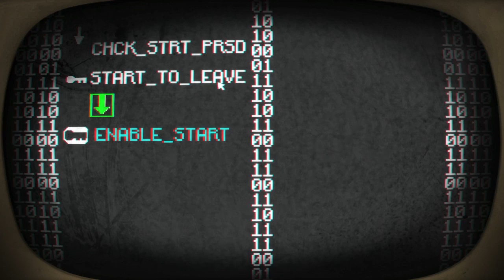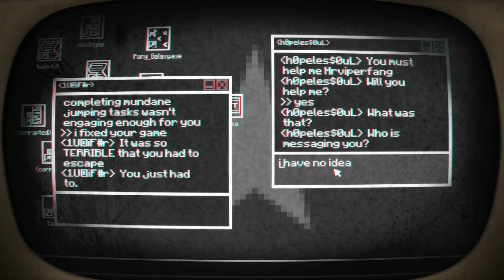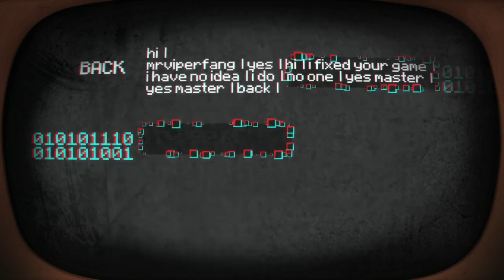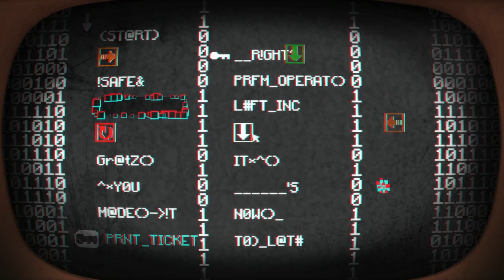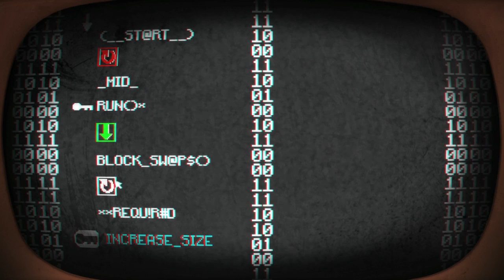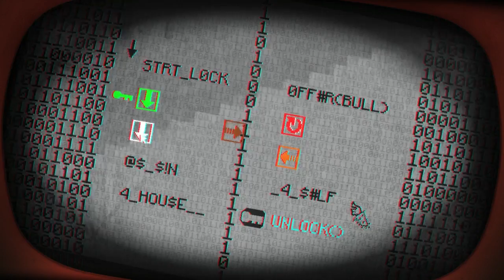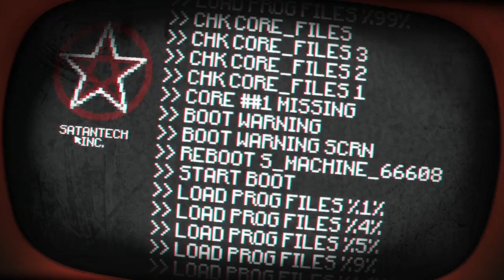Halloween '16: Pony Island [Part 1] - Happy and Pleasant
For Halloween this year, I decided I wasn't gonna try anything spooky or gore-filled. Rather, I wanted to go for something nice and pleasant. Sit back and enjoy yourselves!